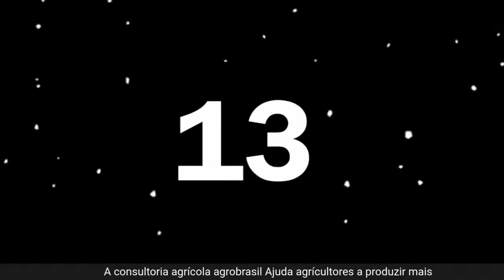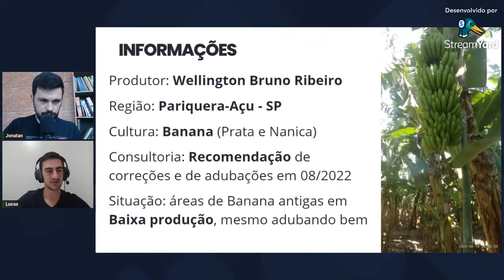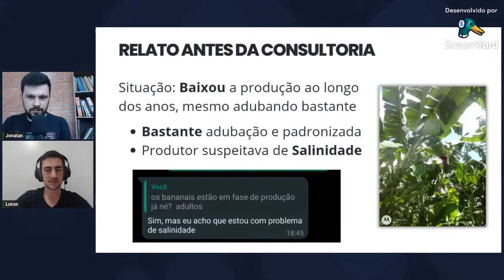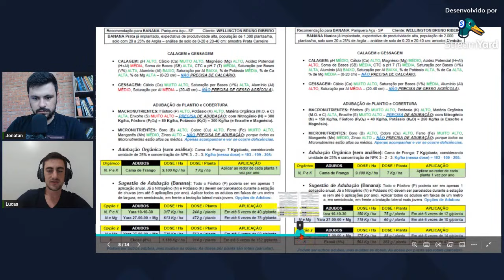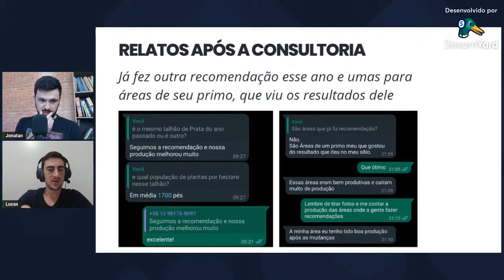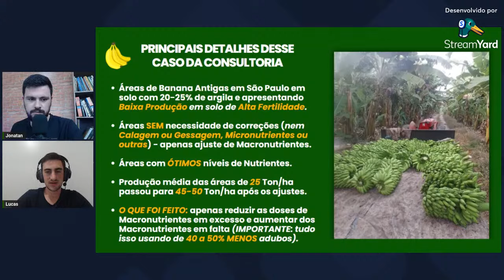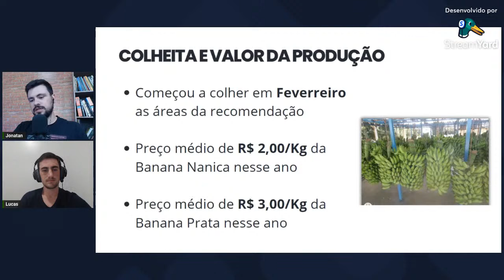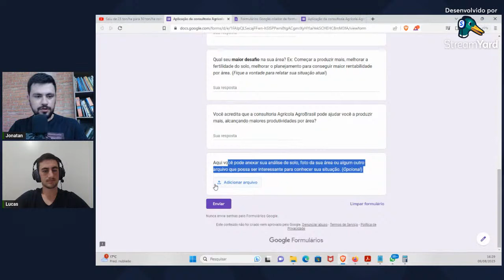Saiu de 25 ton/ha para 50 ton/ha de BANANA com Adubação Equilibrada Estudo de Caso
A banana é uma cultura de grande importância econômica para várias regiões brasileiras, porém ela é muito exigente do ponto de vista nutricional.

Nesse vídeo comentamos um caso de um produtos de banana do estado de São Paulo que praticamente dobrou a produção de banana, passando de 25 ton/ha para 50 ton/ha apenas fazendo o básico bem feito e equilibrando melhor os nutrientes no solo.

👉O que fazer em caso de DEFICIÊNCIA DE FÓSFORO EM MILHO